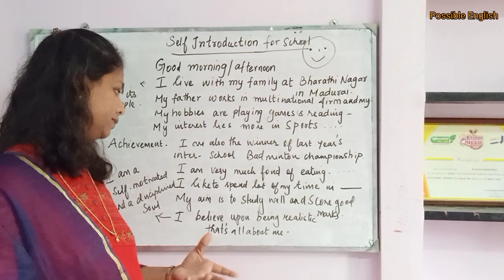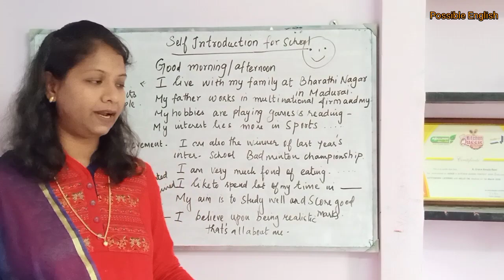Self Introduction for School Students|Self Introduction in English |Episode- 2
Click to Learn self Introduction|How to Introduce yourself in English in school/ college , Possible English Gracy Amala Rani
Find out 4 easy tips to Introduce yourself in school or college .Learn a full sample Introduction from start to finish

0:00 Self Introduction
0:43 How to greet
1:23 Where do I live and its description
1:58 About my family
2:39 My hobbies & Interest
3:25 My achievement
4:45 My Goal
5:11 Describe yourself
5:44 Subscribe

Self Introduction,How to Introduce yourself,How to Introduce yourself in English,How to Introduce yourself in school,How to Introduce yourself in college,self Introduction video, tell me about yourself, best ways to Introduce yourself , Possible English,Grace Amala Rani, Introduce yourself, English

self Introduction examples
self Introduction samples self Introduction for School
Self Introduction
How to Introduce yourself,
How to Introduce yourself in school
spoken english in tamil speech,
spoken english in tamil speaking,
spoken english in tamil sleeping,
spoken english in tamil, spoken english in tamil,
spoken english in tamil sentences,
spoken english in tamil teaching,
grammar english lesson 1,
grammar rules english,
grammar cartoon,
grammar tense,
grammar translation method,
grammar class 10,
grammar rani binapani today episode,

speak english like native speaker,
speak like a native speaker/bisdak,
speak as a native english speaker,
speak english like a native speaker in 20 minutes,
speak english like native american speaker,
how can i speak like native speaker,
how to speak like native british speaker,
how to speak like american native speaker,